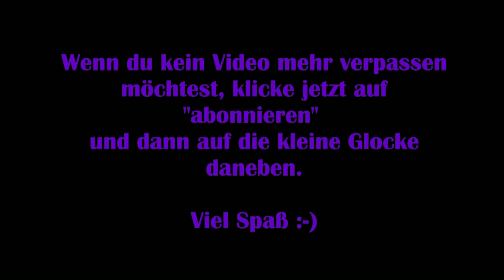Disney Dreamlight Valley #14 – Mystisches Rätsel [Lets Play] [Deutsch]